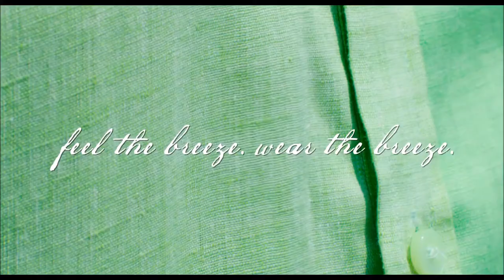Raymond Linen 2017... feel the breeze. Wear the breeze.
Feel the air that gives the ocean its sheen. Let the sheen add to your style...
Summer inspired hues of Linen, now available at all stores.

The beautiful Raymond Linen narrative unravels
Creative - Team Raymond
Design - Raymond Design Studio, RupeshBasankar & Team
Fashion Models
Styling
Hair & Make-up
Production House – Bowline